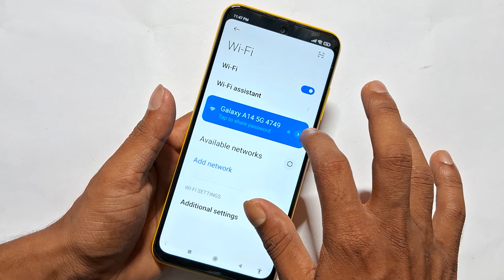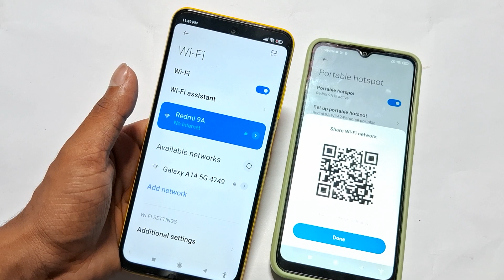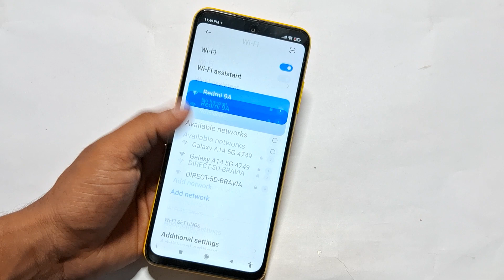Poco m3 pro 5g phone me wifi connect kaise kare scan karke, how to connect wifi with scanner in poco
Best powerful CPU under 10k

60-Inch Tripod with Bag

7 Socket 6A Extension Board

multiplug Extension